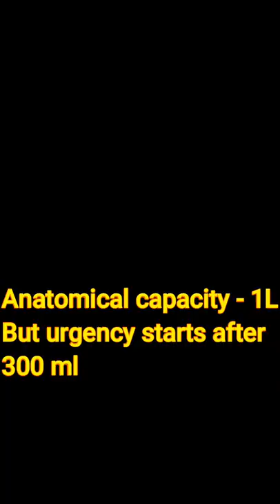This is How The Process of Urination & Micturition Works | Shiddha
Process of urination|/micturition | Explained | Simple